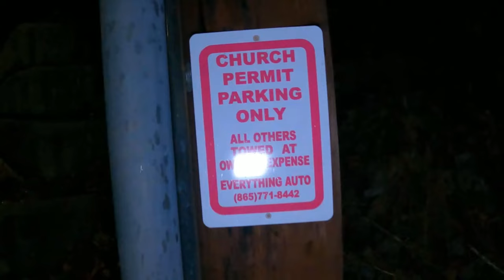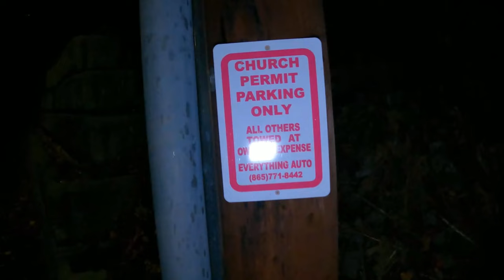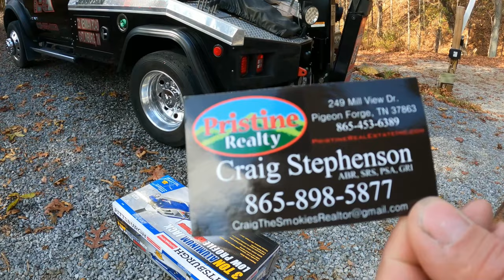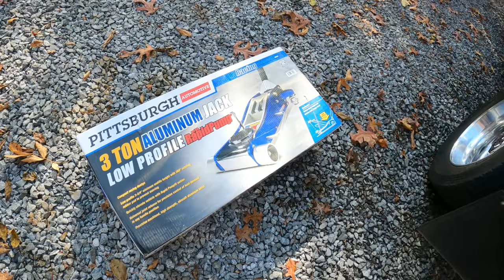We've Only Got One Shot - There's No Backing Up! | Illegal Park Plus And A Car Makes A Wrong Turn